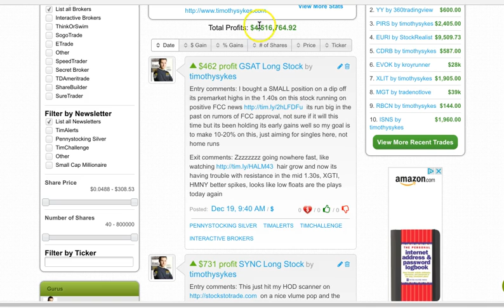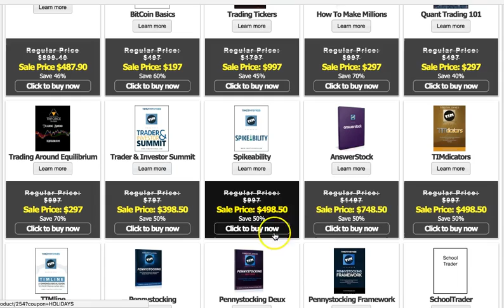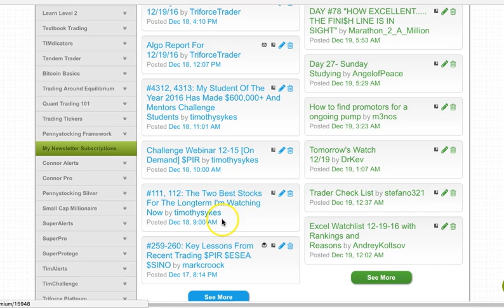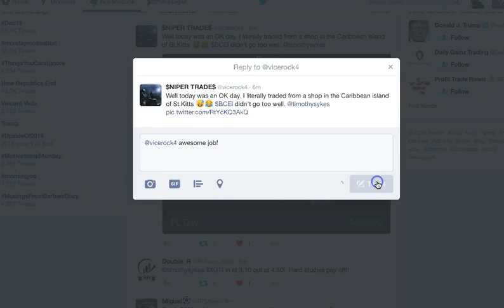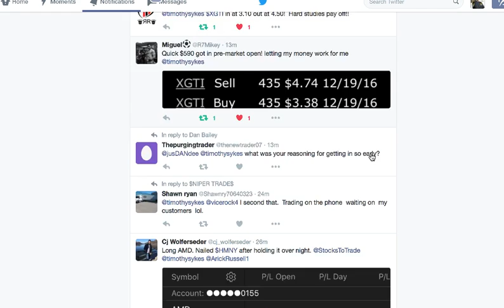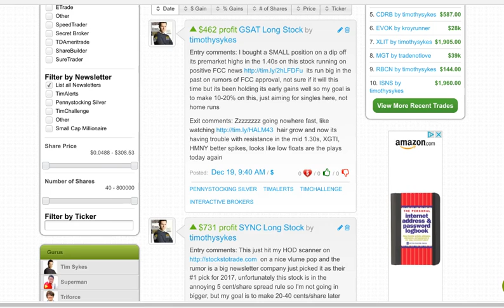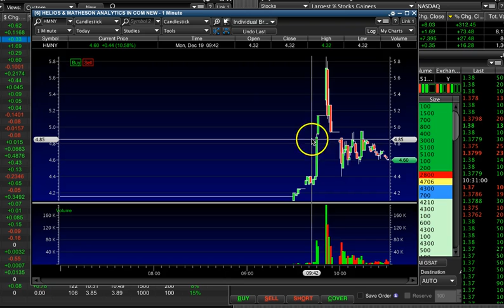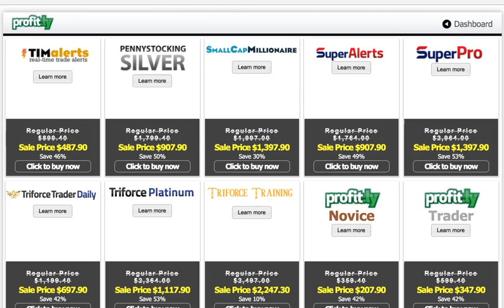How To REALLY Make Six Figures A Few Hundred Dollars At A Time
to see my student Mark talk about his $630,000 in trading profits and learn from SO my profits, along with my students' profits today of a few hundred dollars each...it adds up over time if you stick to good trades and have the right mindset, taking singles and not going for home runs